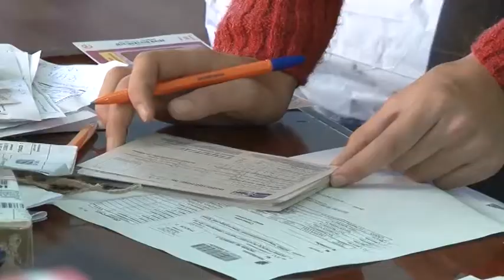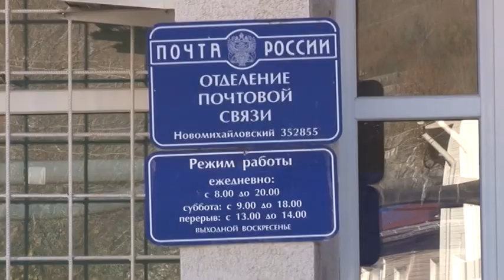Работа почты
Спустя три месяца после наводнения почтовое отделение «Почта России» Новомихайловского до сих пор до конца не восстановлено.
Корреспондент: Алексей Васильев
Телеоператор: Тимур Боташев
Видео монтажёр: Роман Петров